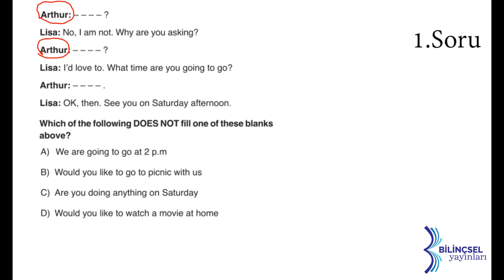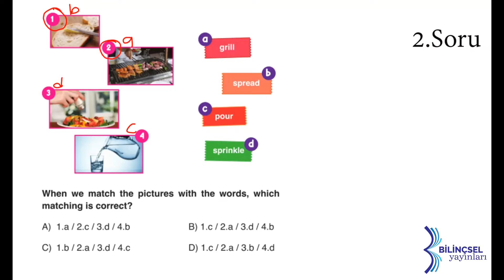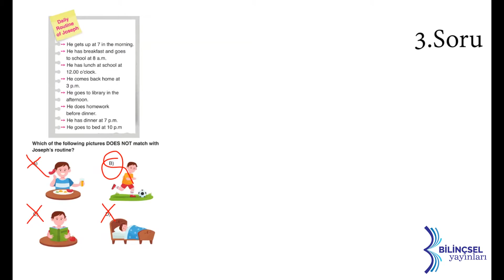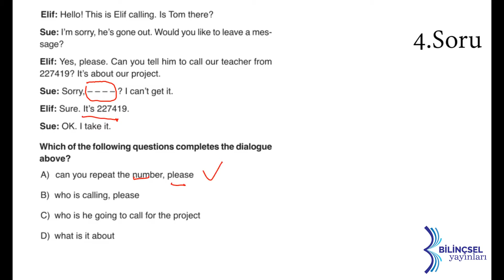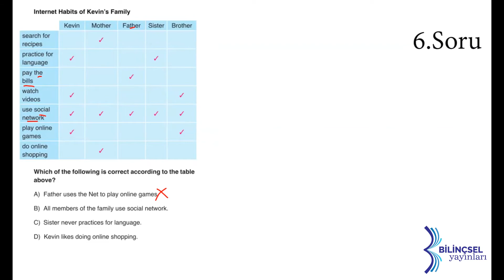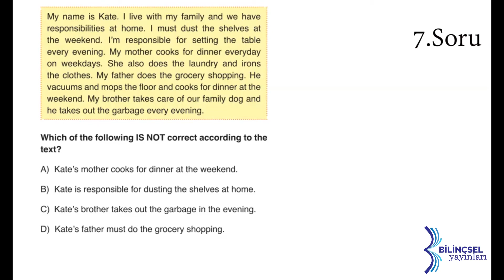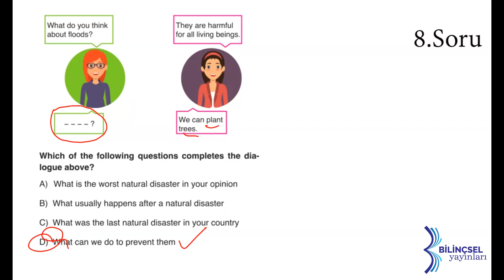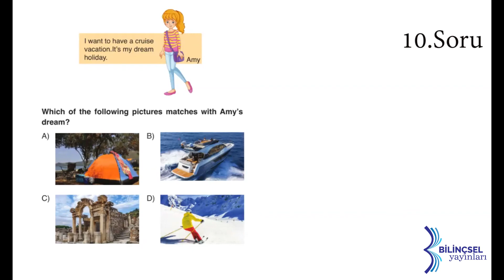LGS Hocalar Karması İngilizce Deneme 4 Çözümleri